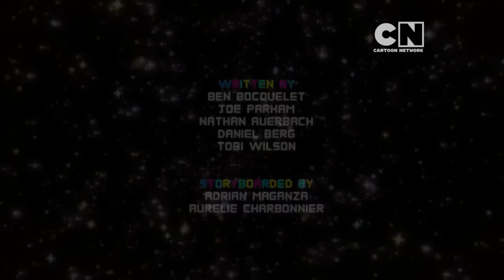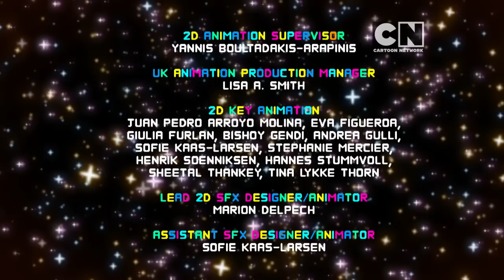The Amazing World of Gumball - The Re-Run (Exclusive Episode!)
When we last saw Gumball, he was hitting rewind on Rob’s Universal Remote, just in time to save himself from being trapped in The Void. The remote has now taken Gumball back to the beginning of that disastrous day. Armed with the knowledge of what this day has in store, he must try and stop Rob from destroying his life.

Make sure to check out Planet 1UP, where Nate gets up to some crazy stuff!!